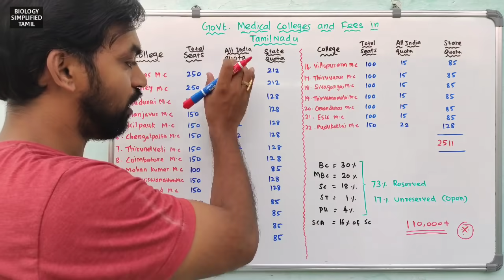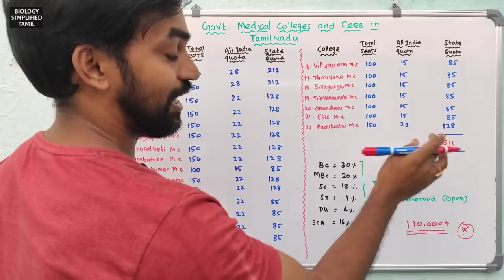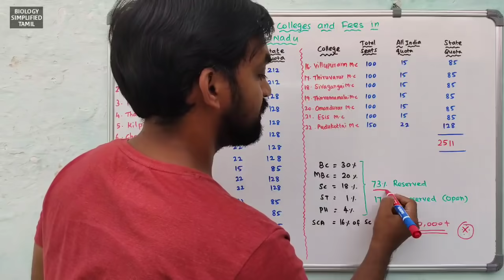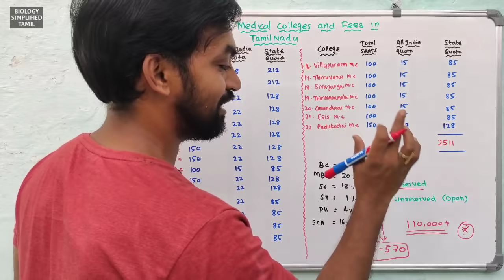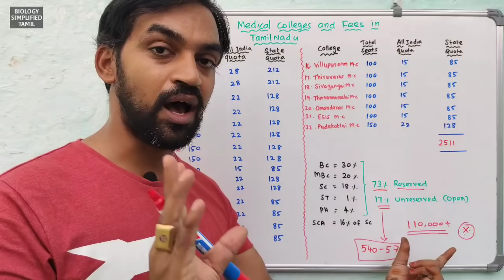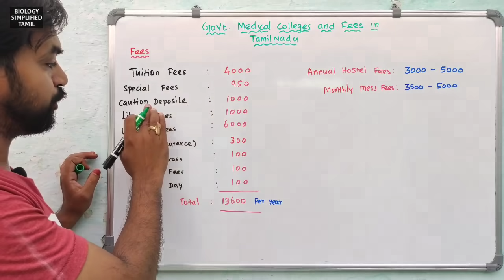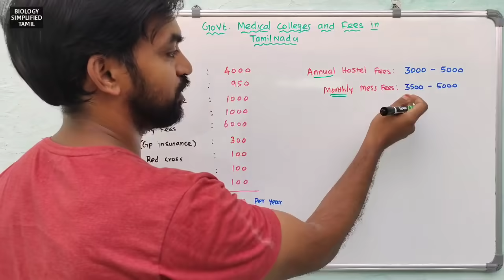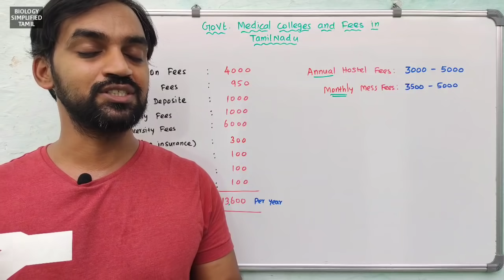Government Medical Colleges in Tamilnadu | Number of seats and fees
Update: Kindly note that I missed KARUR MEDICAL COLLEGE in the list
and Nearly 30 percent seats are Unreserved (Open quota), not 17 percent(Which I mentioned in the video at 3.36 minutes)
correction : 3.36m : 30 percent Unreserved
Total applicants in Tamil Nadu: 117502